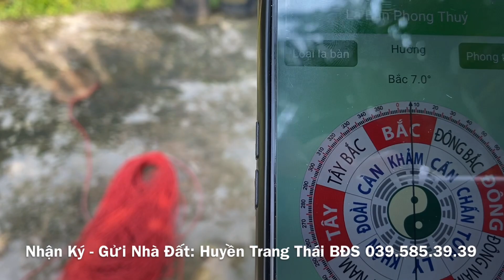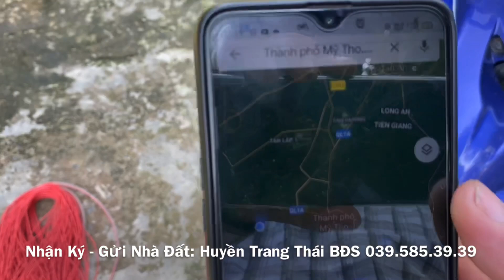Tập1114❤️🌸Bán Vườn Cây Trái 1200m2 có căn nhà nhỏ giá 1tỷ 80 triệu ở Xã Long Hưng, CT, TGiang